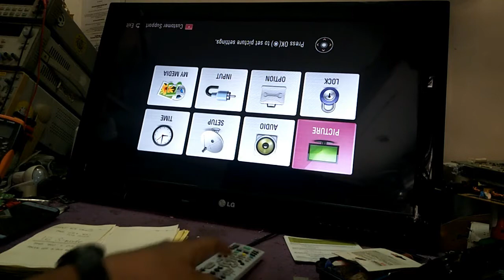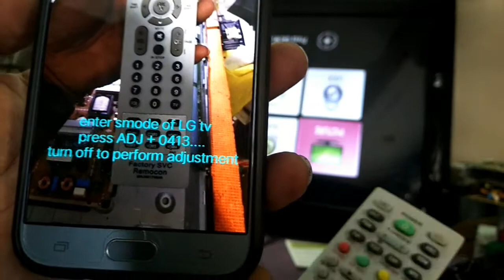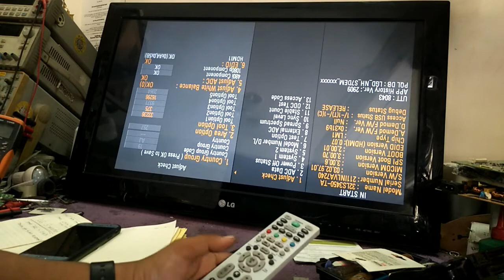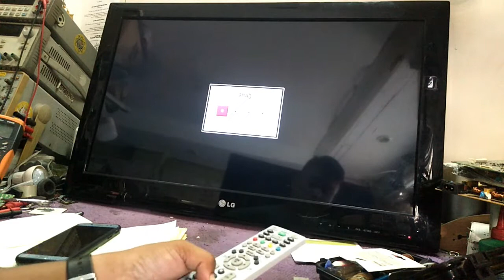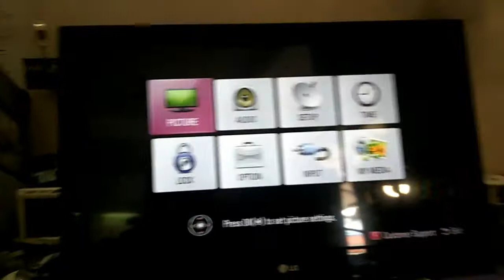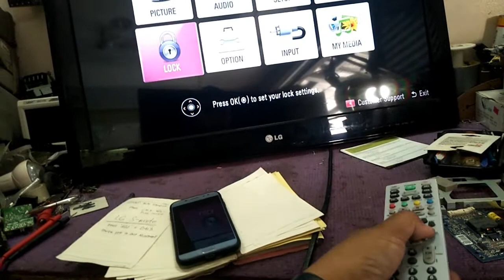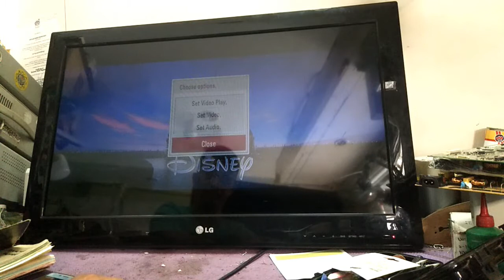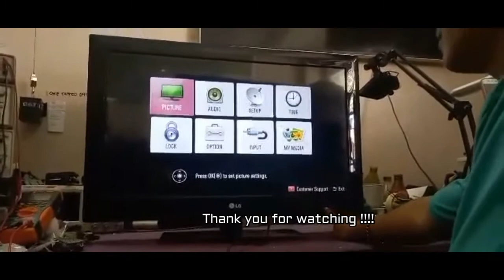how to enter LG service mode